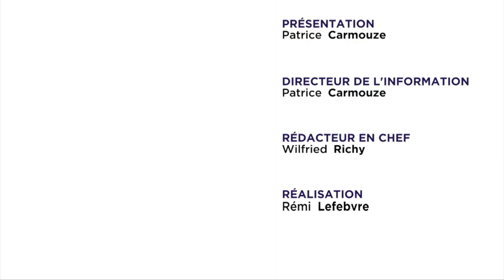2022 vu par... Marie Lebec, députée de la 4ème circonscription des Yvelines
2022 vu par... Marie Lebec, députée LREM de la 4ème circonscription des Yvelines.